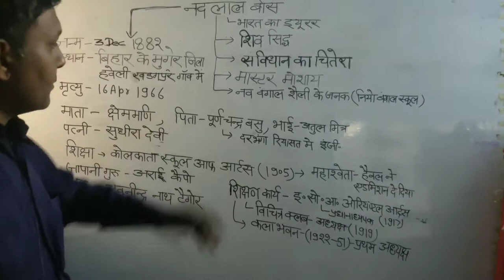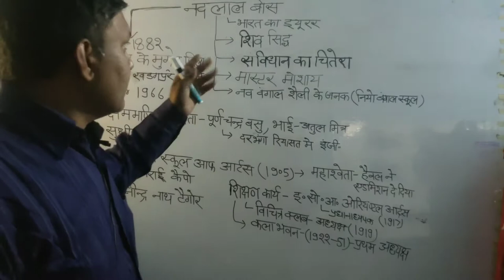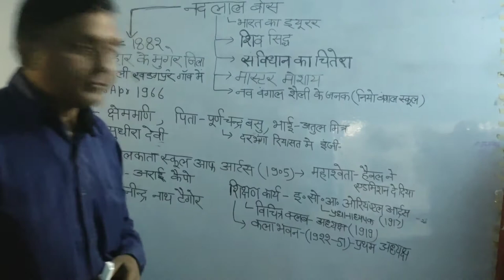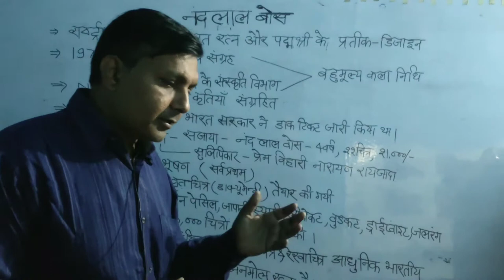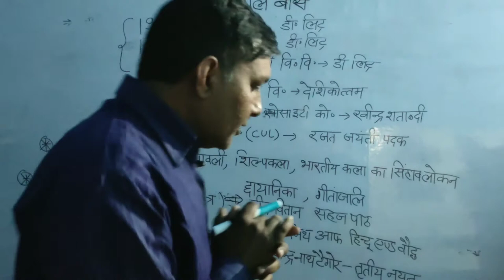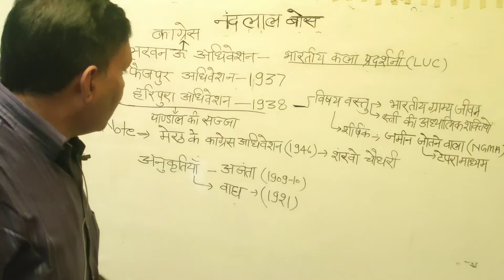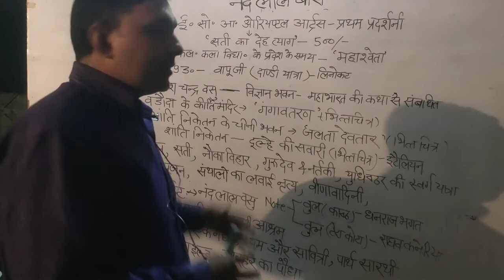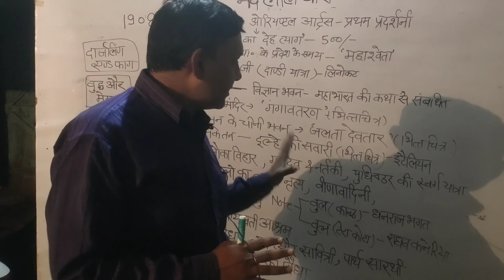नंदलाल बोस और उनसे संबंधित महत्वपूर्ण जानकारियां ।। TGT PGT NVS KVS LT grade etc.